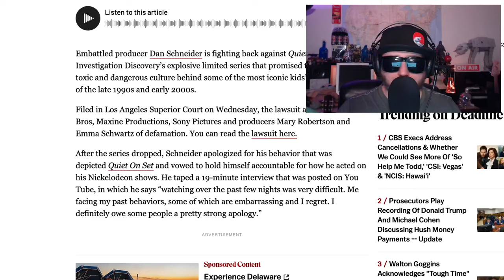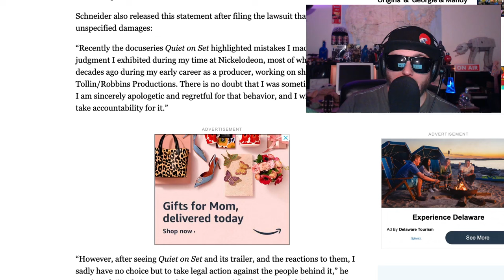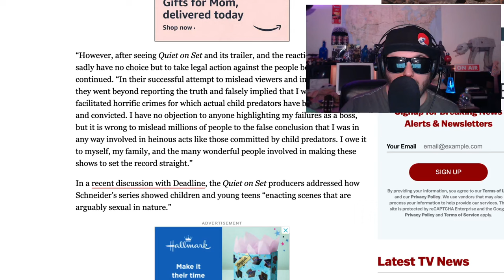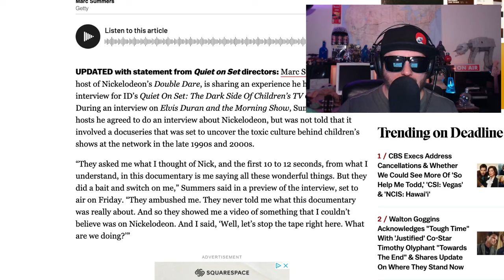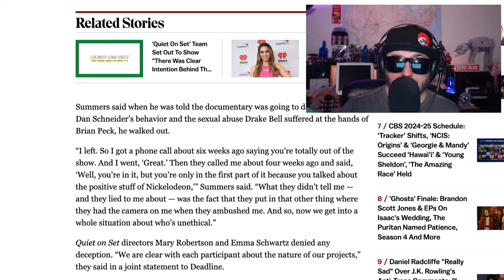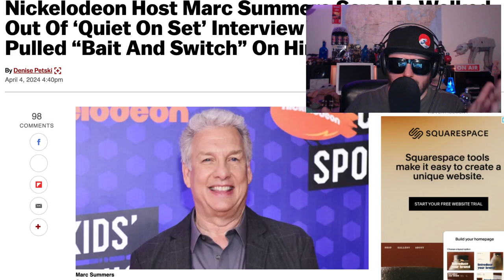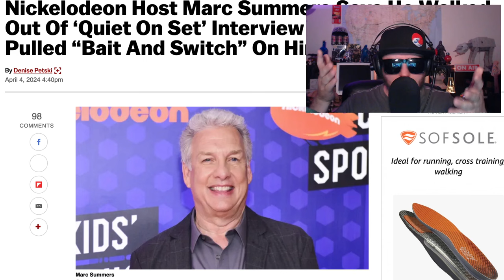Quiet on Set is a Fraud | Or is it? | Dan Schneider Strikes Back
A docu-series that uncovers the toxic culture behind some of the most iconic children's shows of the late 1990s and early 2000s. Now danschneider is suing the producers for defamation.

Stars
Drake Bell
Giovonnie Samuels
Kate Taylor